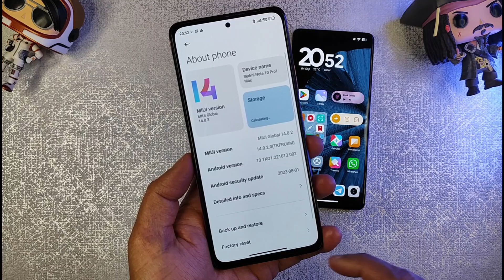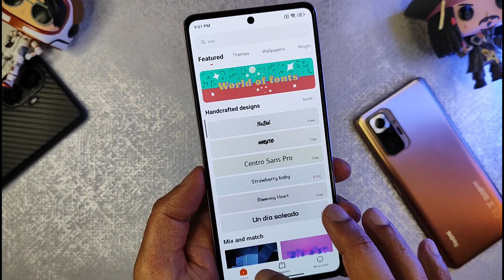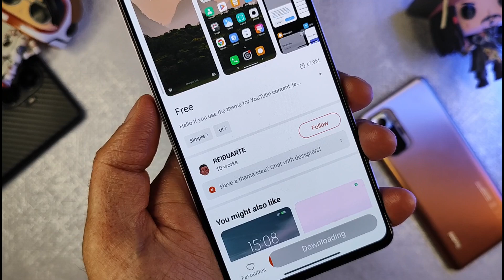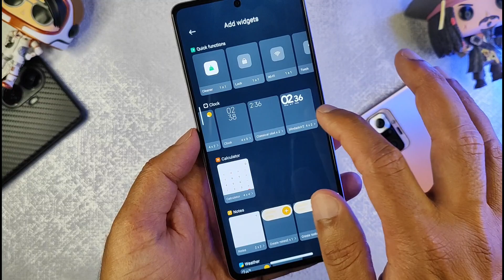Activate Now! New Mi Pad Style Volume Panel on Your Xiaomi - Without Root